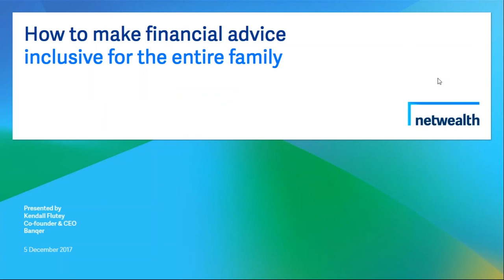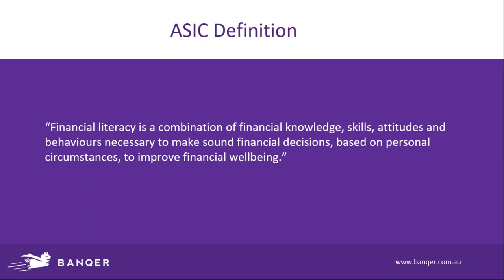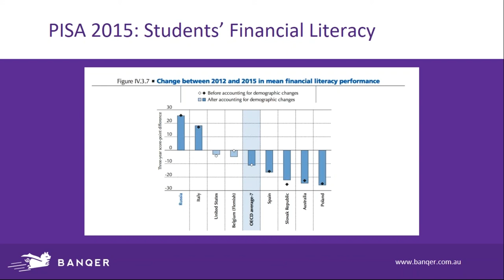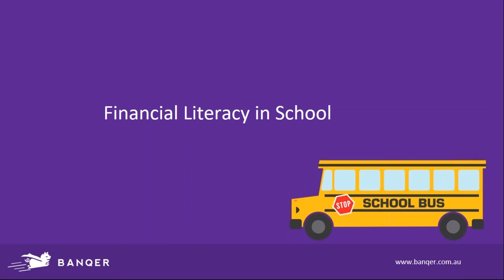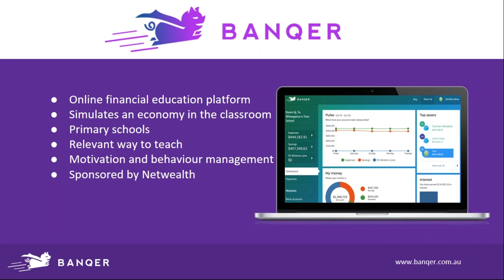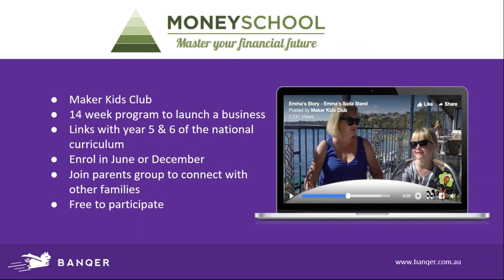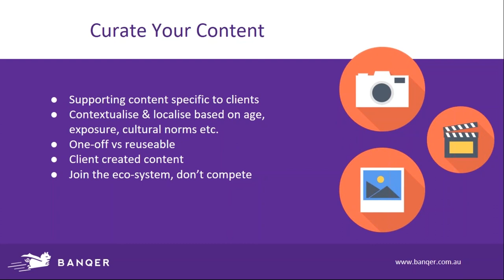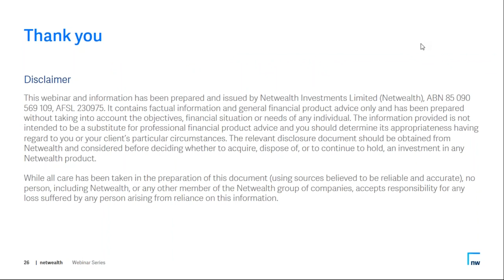Netwealth educational webinar: How to extend financial education to the entire family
When it comes to young families, many advice practices are extending their offer beyond the individual client to the whole family. These advisers are relying on educational tools and technologies to make their clients, and more Australians, financially literate.

Join Kendall Flutey, Banqer's Co-founder and CEO, as she walks through some of the new educational tools and technologies available for your practice. She will also provide you with a framework to engage the entire family and build relationships with schools.